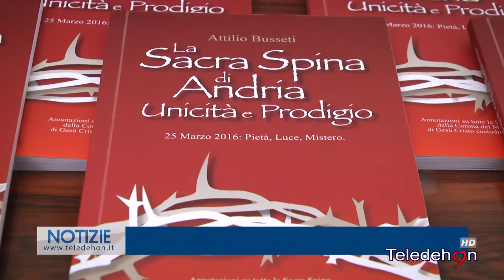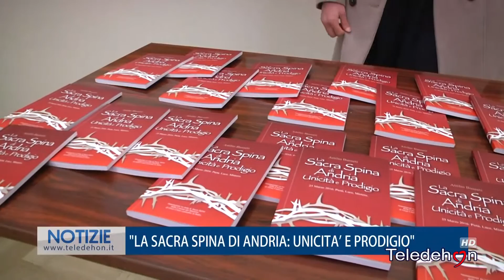"LA SACRA SPINA DI ANDRIA: UNICITA' E PRODIGIO"